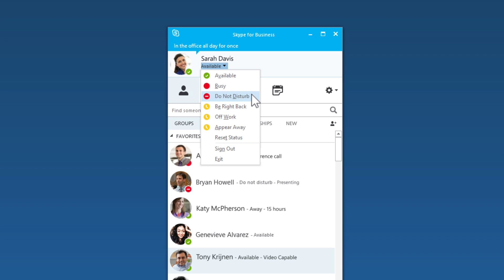Presence and IM in Skype for Business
It’s a quick way to let other people know whether you’re free to chat—and also lets you know if others are free. But you can change it anytime you want.